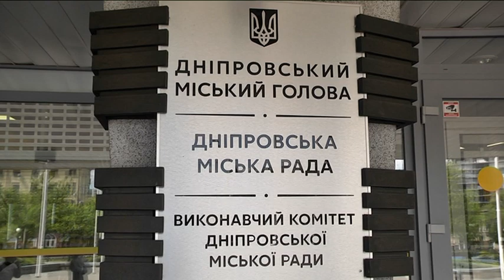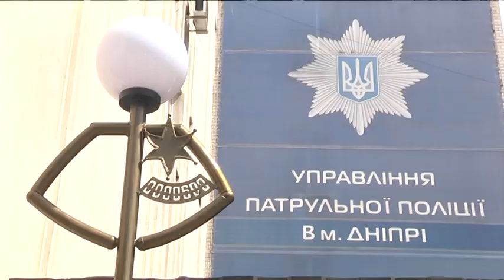Сміття і використані шприци — мешканці житлового масиву "Парус" скаржаться на стихійне звалище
Замість місця відпочинку — смітник. Щовесни у зеленій зоні житлового масиву "Парус" утворюється стихійне звалище. Місцеві кажуть: неодноразово влаштовували суботники, проте чистота надовго не затримується. Інша проблема — люди із залежностями, які всюди лишають використані шприци. Георгій Марков  з’ясовував, як зарадити ситуації.